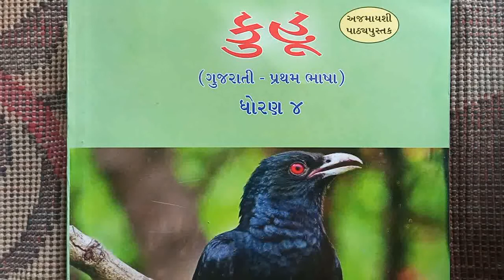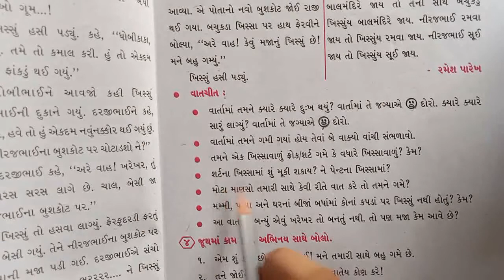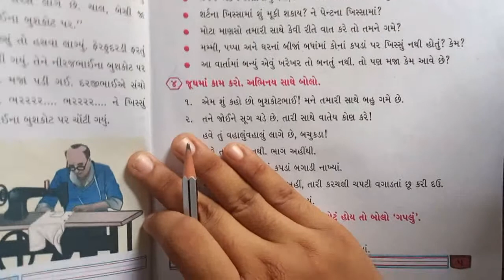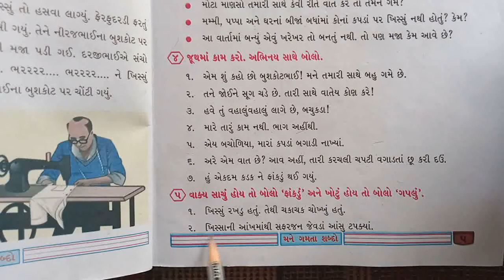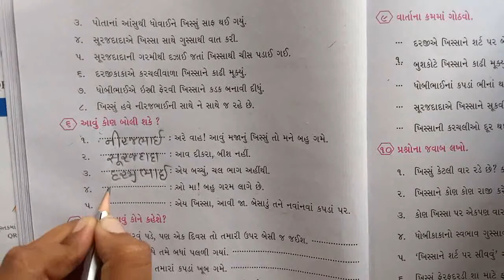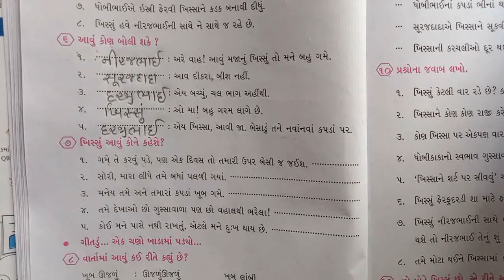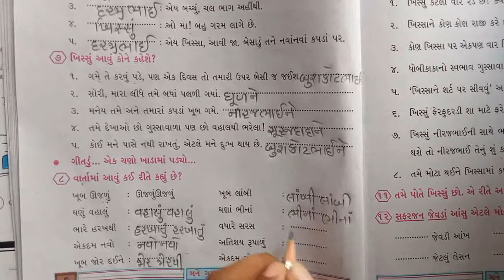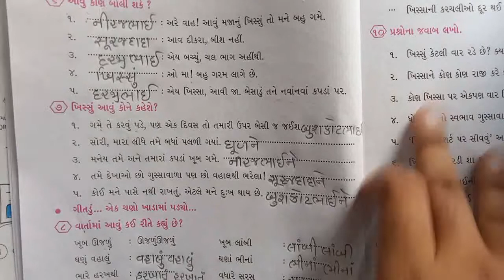std 4 કુહૂ પાઠ 1 ભાગ 4